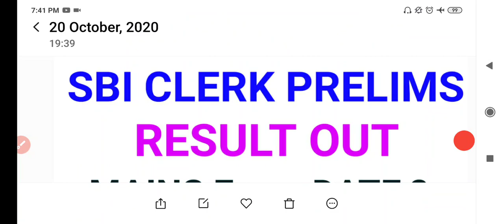SBI CLERK RESULT OUT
👉👉👉☑️🔰SBI CBO Mock Interview+Preparation (Multilingual with local languages)
Just check this  for additional discount